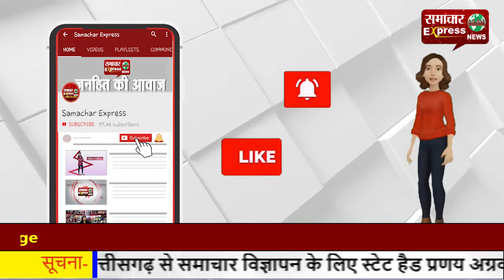अज्ञात चोरों ने शिवपुरी जुंडला गेट में की चोरी, मचा हडक़म्प